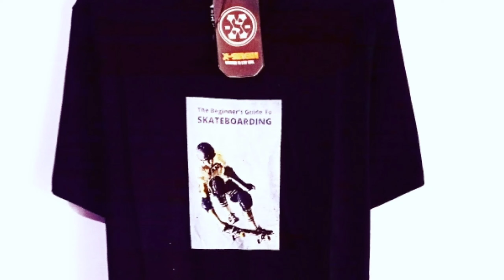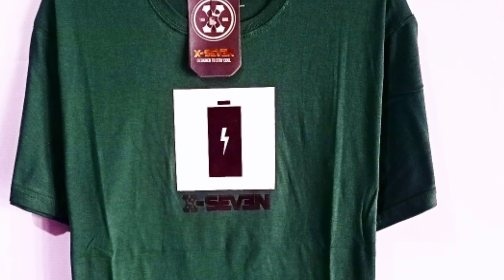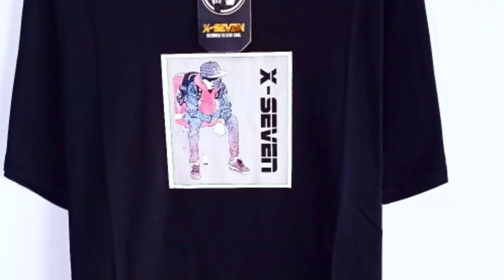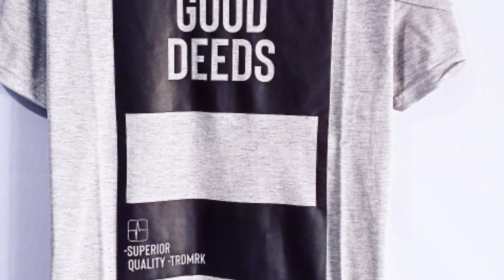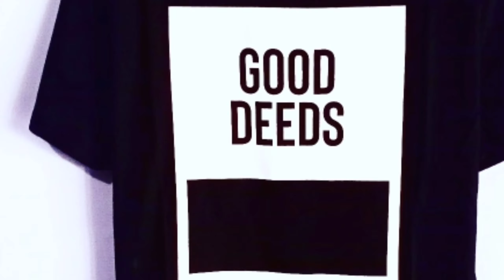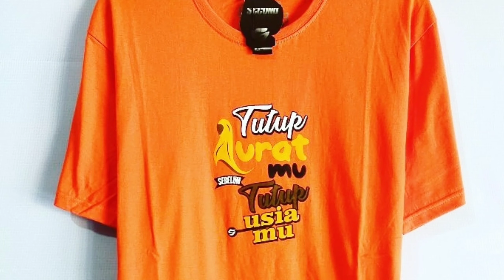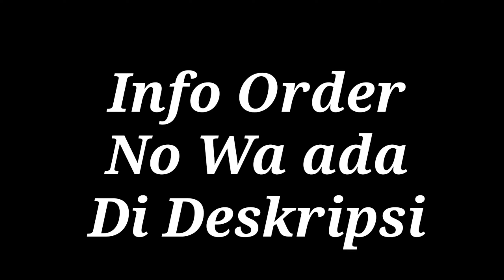Motif Terbaru Kaos Distro Original Merk Seconlight, X-Seven, Good Deeds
Info lengkap
ADMIN
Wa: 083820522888